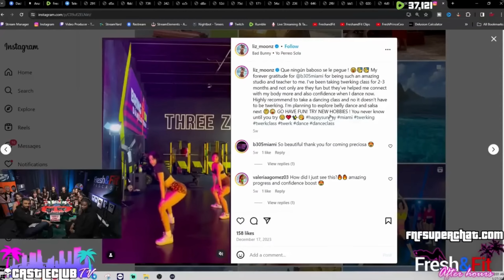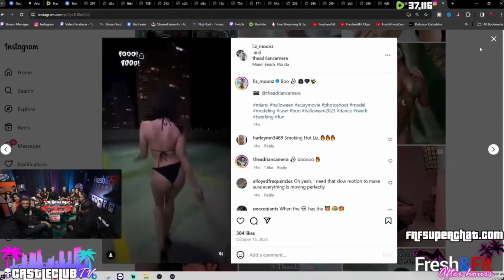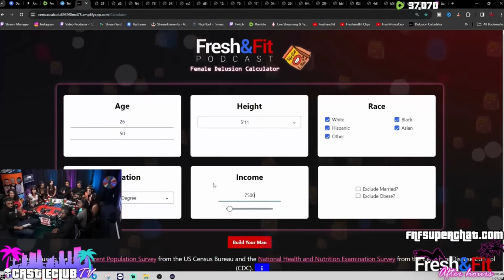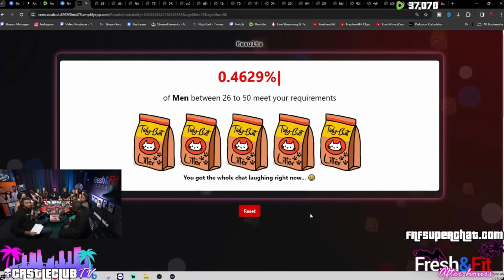Myron DEBUNKED Woman for Dressing Too Provocatively *THINKING ITS CONTROLLING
Girls:

 / liz_moonz

 / claudia.cva

 / byebye5959

 / mya.teague

 / uhhbre

 / ashleyymperez

 / slay.omii

 / shaykarlesee_

⏲️ TIME STAMPS ⏲️
0:00 : Intro
9:50 : Follow Myron’s Twitter Rumble.com/freshandfit, &

 / ceonetwork
10:50 : The Lady's Age, Name, Dating Status, & Body Count….?
24:35 : Who Is Vitaly?
26:30 : Move Over To Rumble
28:15 : What Does It Take To Have S3X?
46:30 : Do Men Think Different Of a Girl If She Gives It Up Fast?
48:50 : Looks Or Confidence?
51:20 : Instant Turn Off From a Guy?
56:05 : Can Men Be Venerable To Women?
59:45 : Worst Thing You Ever Did To a Guy?
01:11:50 : Vitaly Loves Black People
01:15:20 : Back To The Worst Thing You Ever Did To a Guy?
01:21:10 : Why Did Vitaly Become Sober?
01:22:30 : Would Vitaly Box Anyone?
01:25:20 : Back To The Worst Thing You Ever Did To a Guy?
01:26:40 : Men Who Exercise Options
01:30:25 : GET IN THE CRYPTO MINDSET COURSE NOW
01:31:50 : Why Vitaly Did Mushrooms?
01:33:10 : Superchats!
01:33:30 : Have You Ever Friend Zoned a Guy; Regretted It?
01:42:35 : She Wants To Do Whatever She Wants In a Relationship
01:44:35 : She Wants a Leader But Also Wants To Lead
01:47:05 : IG Check
01:48:20 : She Wants a Traditional Man, But Doesn’t Want To Be Traditional
01:51:05 : Female Delusion Calculator
01:53:55 : Are The Ladies Wifey Material?
01:54:45 : Can You Beat Women???
02:05:55 : Superchats!
02:07:30 : The Girls Rate The Guests & Their Bodycount
02:15:50 : Mic Issues
02:17:45 : Back To The Girls Rating The Guests & Their Bodycount
02:18:50 : The Men Reveal Their Bodycount
02:25:35 : Superchats!
02:32:20 : Name 3 Countries
02:35:45 : Last Thoughts
02:39:40 : Where To Find The Guests
02:41:55 : Outro